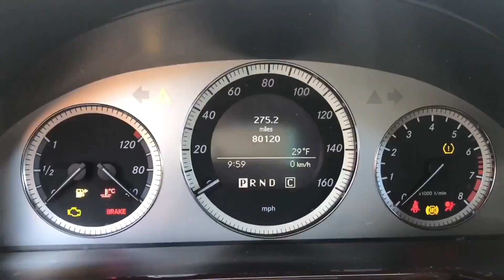Destroyed & Abandoned 1994 Dodge Ram!!! Engine? RIPPED OUT!!!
This is one of the many destroyed & abandoned vehicles that have ended up on the side of the road. I’ve taken pictures of every one I saw since April 2, 2018. It is interesting to be turning a corner while driving, and then all of the sudden see a destroyed vehicle.

Album link on Google Photos (Plus some other vehicles that I did not upload videos of)